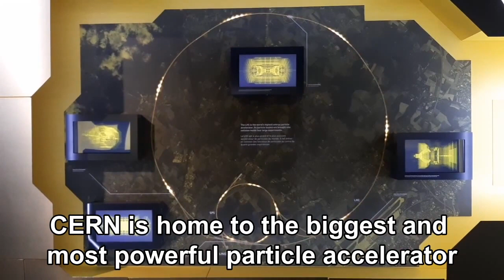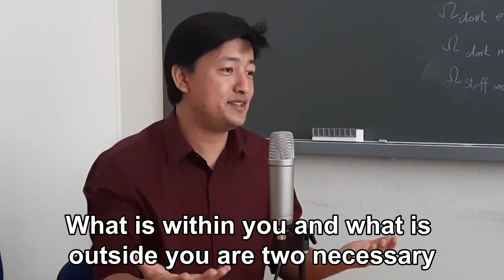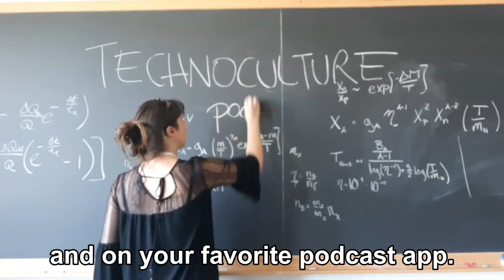Technoculture #35 CERN (teaser+subs)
Technoculture is not interested in technology per se, but technology is rather a looking glass through which we observe how humans are impacted by our changing times. One day I asked myself, what is the most famous research center or orgnanization that comes to mind when we think of science? Why don't I look into their research, and see what kind of anwers we can find in their work? Answers that are relevant to humans. Answers about us. I reached out to CERN.

My guest is theoretical particle physicist Bibhushan Shakya. Bibhushan grew up in Kathmandu, Nepal, before moving to the United States to pursue higher education at Stanford and Cornell. He studied physics, mathematics, and philosophy while gaining research experience in observational cosmology and theoretical astrophysics. He has been with CERN since July 2019.

Share with the hashtag
Facebook tag @technoculturepodcast